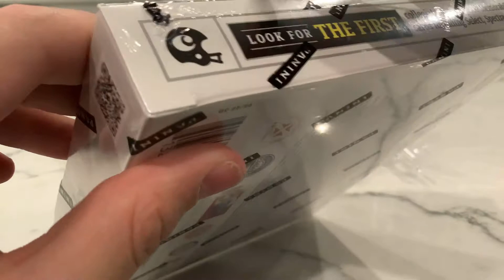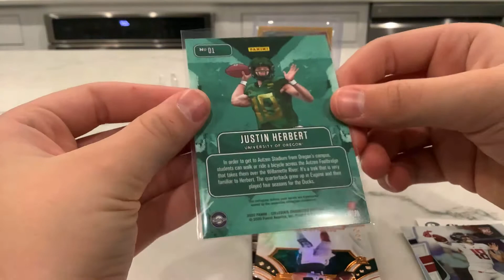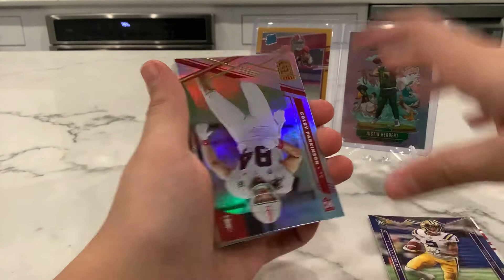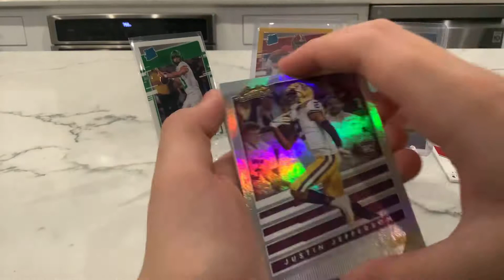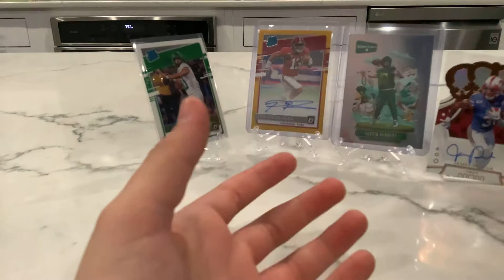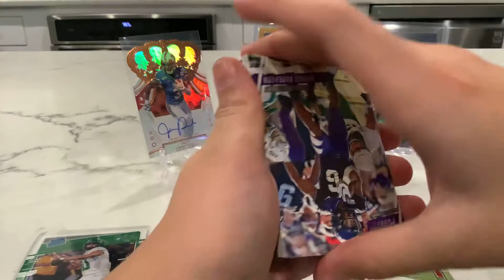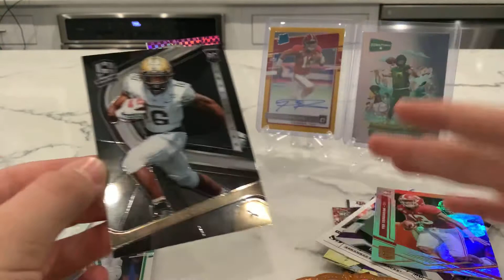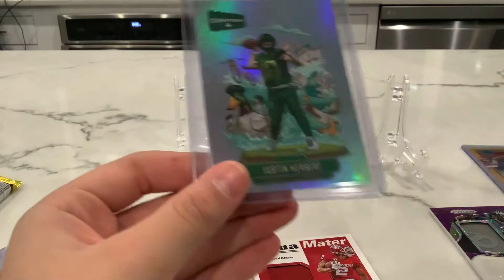Chronicles Hobby Box GRRR CeeDee Lamb had a patch THE WORD AUTO was Blacked out!